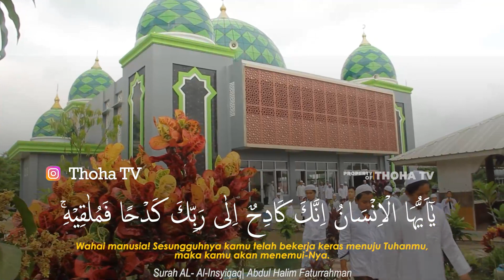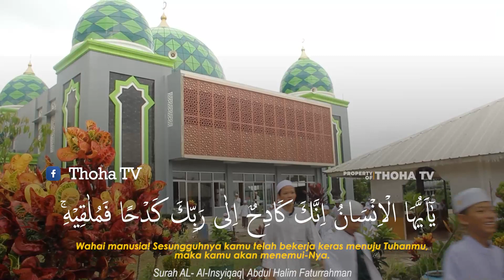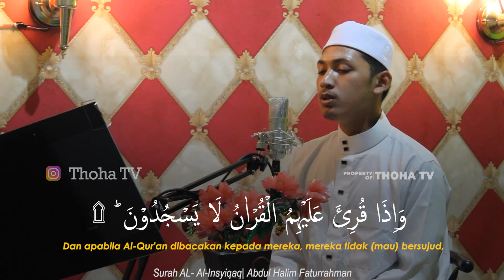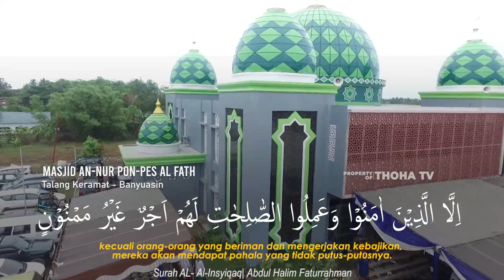[MUROTTAL MERDU] SURAH AL-INSYIQAQ | ABDUL HALIM FATURAHMAN SANTRI PON-PES AL FATH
Dukung Terus Akun Dakwah Kami melalui :
INFAQ PENGEMBANGAN DAN OPERASIONAL THOHA TV
Bank Mandiri
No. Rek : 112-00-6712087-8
Kode Bank : 008
a/n : ACHMAD IDRIS.THOHA TV

Insya Allah dana yang anda donasikan akan  digunakan untuk operasional dan pengembangan Media Da’wah Thoha TV